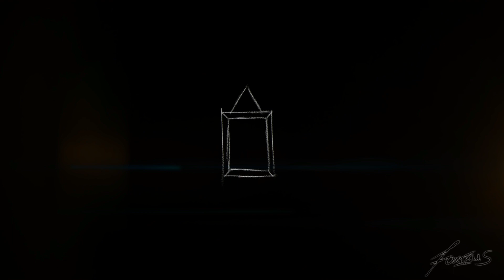Br.eak fast animation meme ||| FALLING TO THE VOID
FALLING TO THE VOID
losing someone you love will make you feel empty, and darkness and hopeless as you can't find someone like them.

The snake is not a pet
shes the only family left to him and only friend of Ixu at that time

now shes gone, Ixu is alone, he feel so empty and dark because no one will ever love him as she did love him in a very long time.

yeh
sorry for not making content or animation meme like 2 months, gezzz
it is because I'm in break also animation block and being busy at anything

anyways

I picked the sketchy style and low fps just to match the mood of the animation which is a sad mood

I can't use fast animation on sad animations.

anyways enjoy ^w^